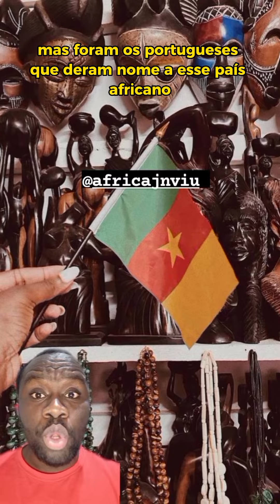ORIGEM DOS NOMES DOS PAÍSES AFRICANOS PT 3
Já se perguntou, qual é a origem dos nomes dos países africanos?

Cada país tem a própria história e sua identidade cultural e a origem do nome derivam de diversos fatores.

Confira!